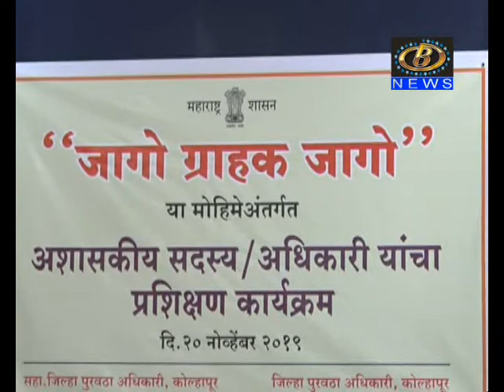ऑनलाईन खरेदीमध्ये फसवणूक झाल्यास ग्राहक मंचाकडं दाद मागता येते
ऑनलाईन खरेदीमध्ये फसवणूक झाल्यास ग्राहक मंचाकडं दाद मागता येते, जिल्हा ग्राहक मंचच्या अध्यक्षा सविता भोसले यांची माहिती
Channel B